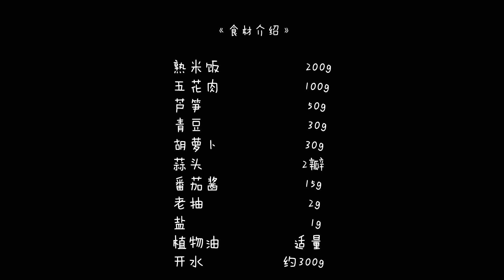【芦笋青菜肉丁烩饭】孩子们都喜欢把米饭这么吃，口感丰富营养也更加多样化！【拾味爸爸】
烩饭和炒饭类似，都是把剩米饭和其他食材一起烹饪做成的美食。最大的区别在于烹饪方式，以汤烩制，相比锅炒的做法用油少，食材在短时间烹煮下也会更加绵软适口，对小宝宝来说更易咀嚼吞咽。

今天分享的这道方子，我用了多种食材搭配在一起，来一道营养多样化的五彩烩饭，丰富的口感一定会让孩子们爱上吃饭噢~